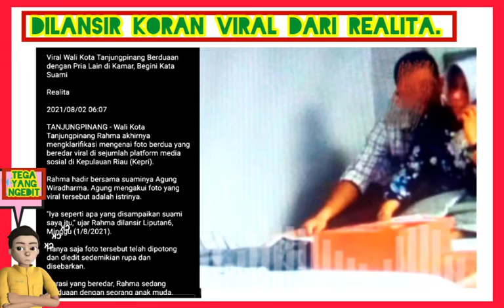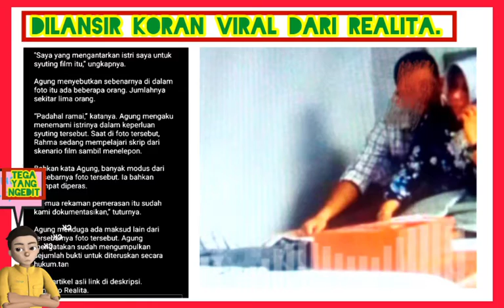Klarifikasi viral foto walikota Tanjungpinang berduaan dengan pria lain.